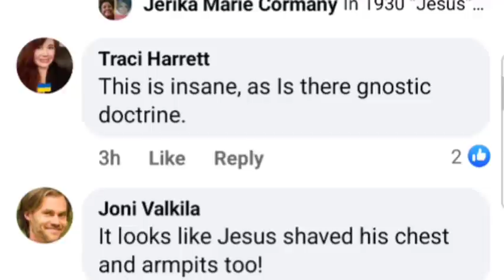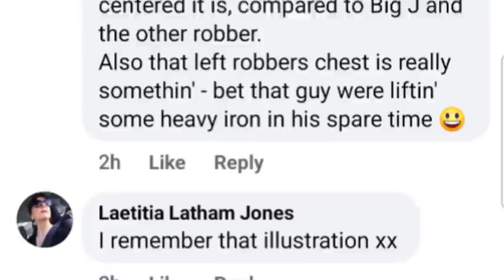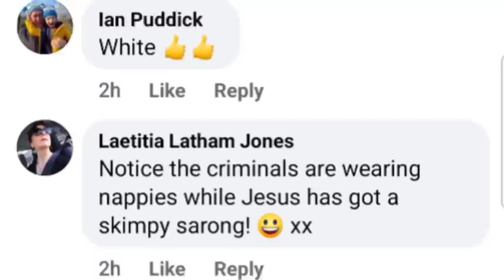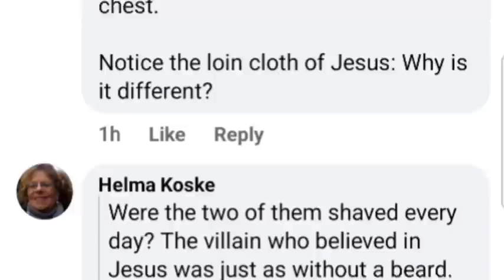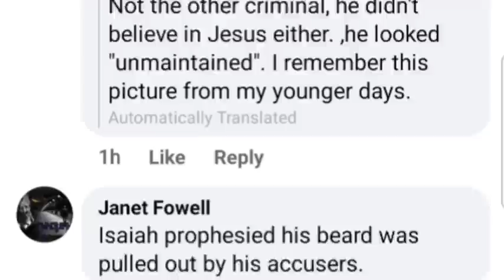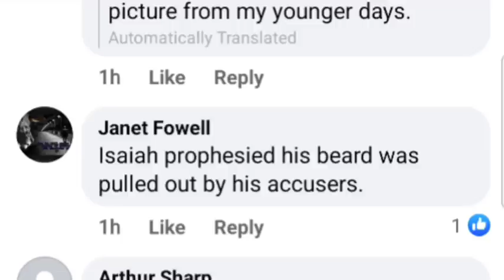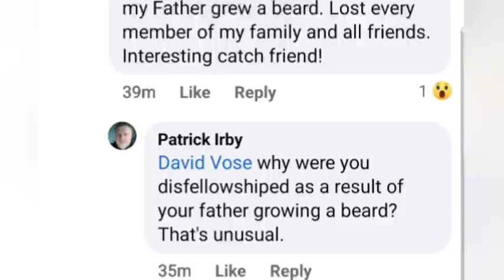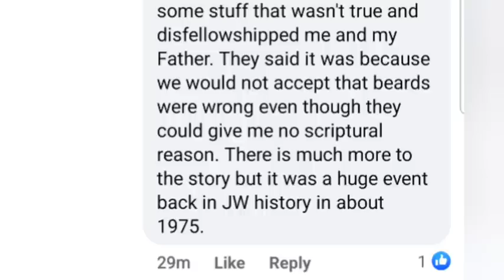Religion is a SNARE and a RACKET - MY STORY - podcast 1225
I've told parts of this story a few times.